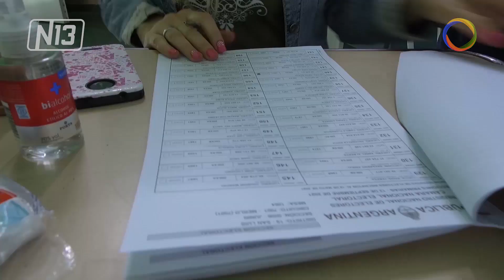Detalles del Sistema Electoral de Lemas.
🔴El 11 de junio, la comunidad de San Luis deberá votar con el Sistema Electoral de Lemas. Para comprender de qué se trata, el Jefe del Programa Asesoría Legal General brindó detalles.